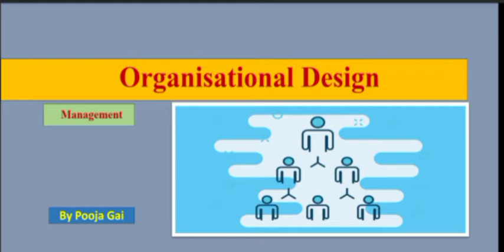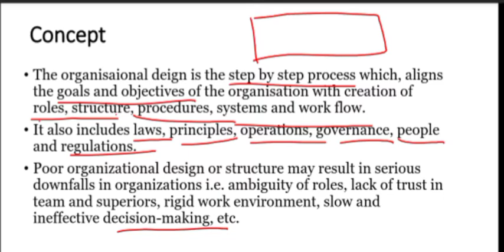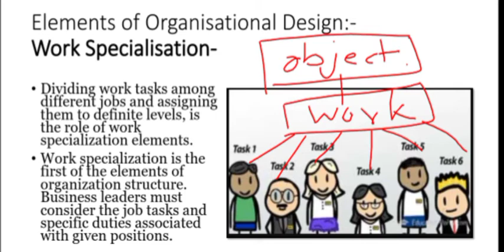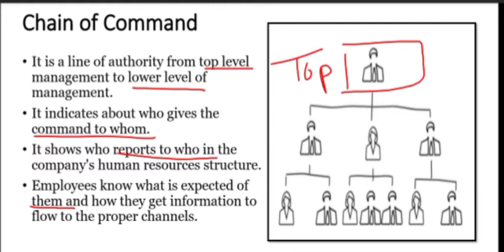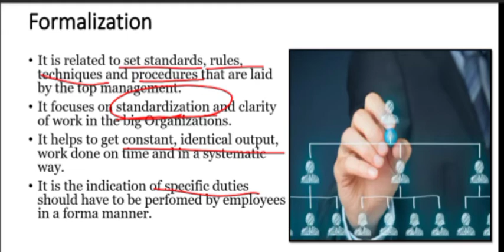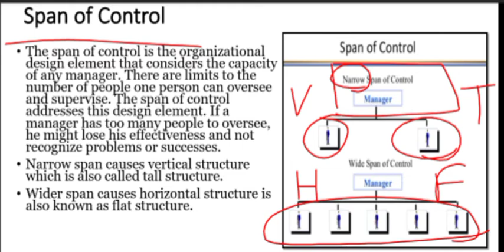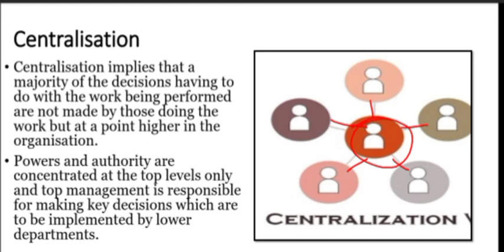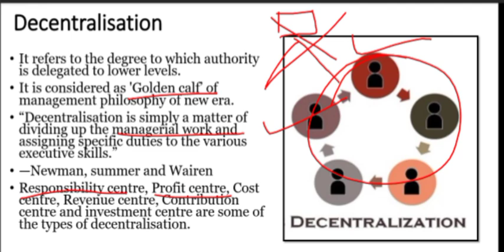Organisatonal Design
Know about Concept of Organisational Design